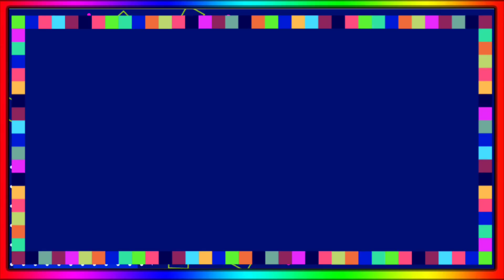IPL Points Table 2022 - After Mi Win Vs Dc